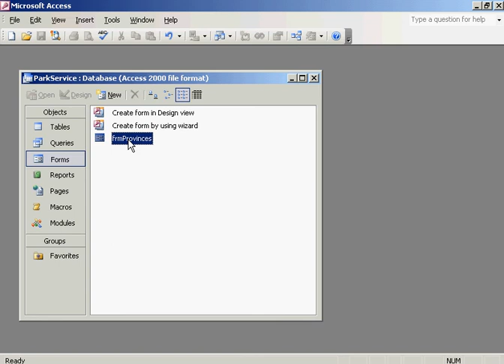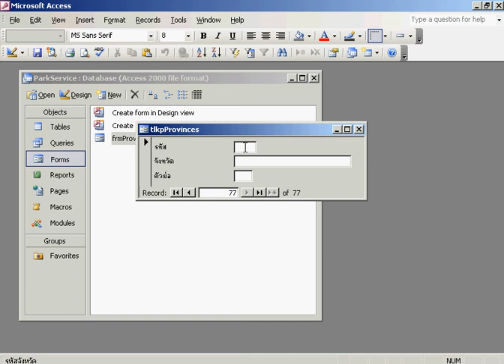Access 2003 บทที่ 4/9 ตอนที่ 1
Access 2003 บทที่ 4/9 การสร้างฟอร์มเพื่อทำงานกับฐานข้อมูล (ตอนที่ 1: ทำความรู้จักฟอร์ม)